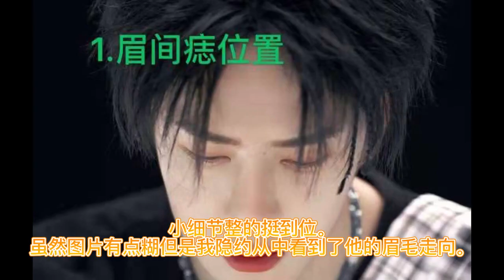bjd娃娃改妆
😍喜欢给娃娃改妆的小姐姐一枚吖~
娃娃 | 娃衣 | 配饰 | 教程 | 材料包❤️